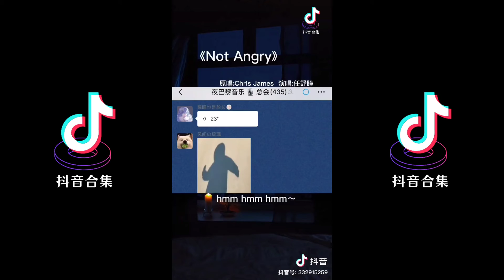Not Angry 听一篇洗脑，听两篇上头 翻唱合集| 抖音合集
# 哼哼哼